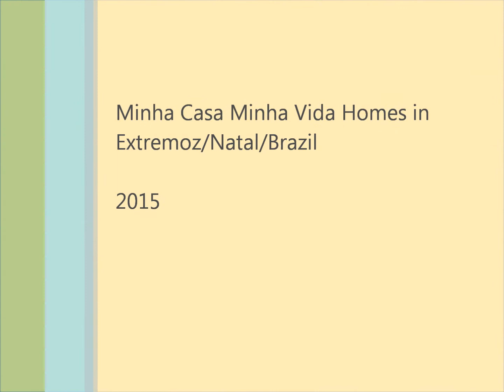Minha Casa Minha Vida homes in Natal/Brazil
Brazilian Property Development
Minha Casa Minha Vida Homes in Extremoz/Natal
23 homes completed and sold
61m2
Sold for R$ 85,000 to low-income Brazilian families.
35 year mortgages/ R$17,000 subsidy
Build good quality homes for families in need, Generate local employment and bank a 40 percent profit every six months